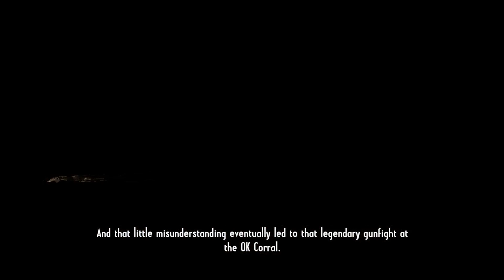Let's Play Call of Juarez: Gunslinger - Episode 3: It's a Trap!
It's a trap!  Will we make it out alive, or will we be swimming with the fishes?  Find out on Episode 3 of Call of Juarez: Gunslinger.

I know I reference this video as the tactical Tuesday video.  I apologize.  I don't know where my head was at.  The tactical Tuesday video was posted last Tuesday (Antisquad) and I do bring it up there. :P

The intro song is Beat Timed Grime by Matthew G Huffaker